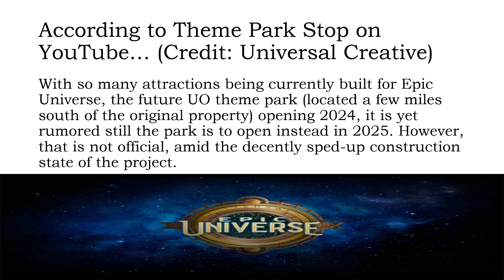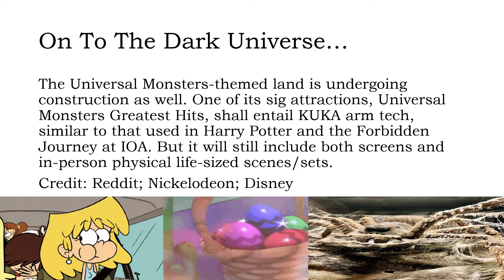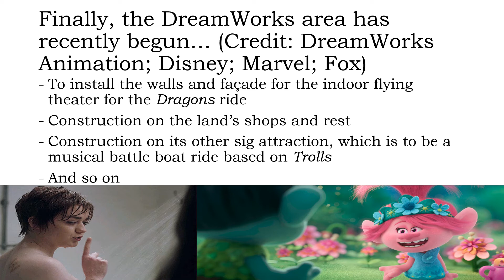Epic Universe Updates (9-22-2022)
Credit

Theme Park Stop, YouTube
Universal Creative
Disney
Nickelodeon
Nintendo
Saban
Hasbro Films